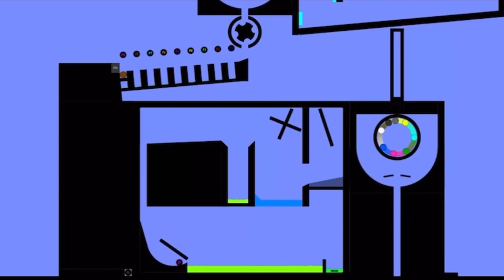Best and Worst Of Brown John Dubuc Marble Race #5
John Dubuc